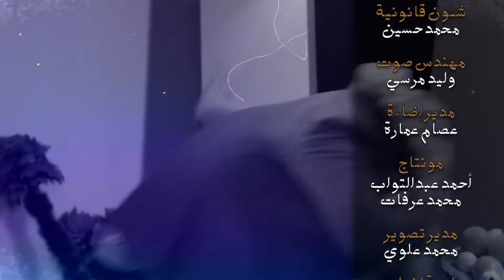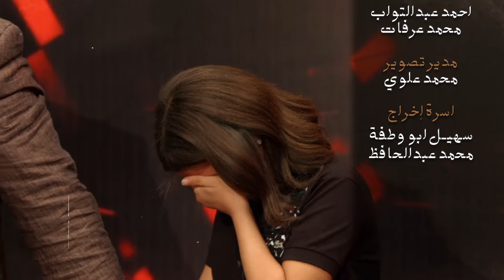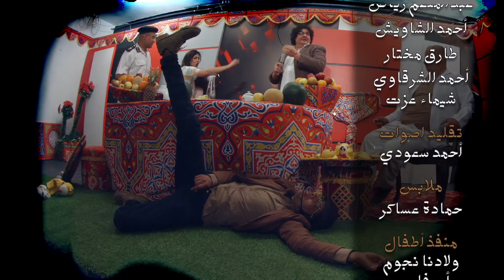برنامج مقلب فريش | الحلقه الرابعه عشر "اقوي برنامج مقالب 👍👍😱